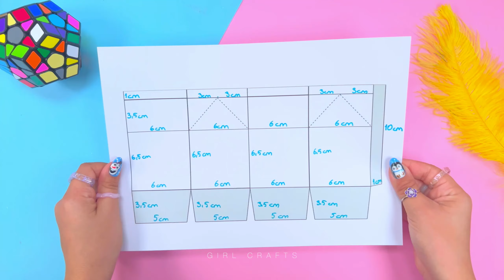20 DINGEN OM TE DOEN ALS JE JE VERVEELT – EENVOUDIGE DIY IDEEËN